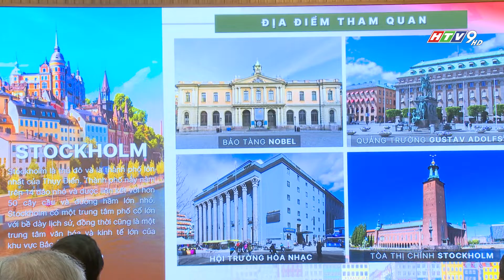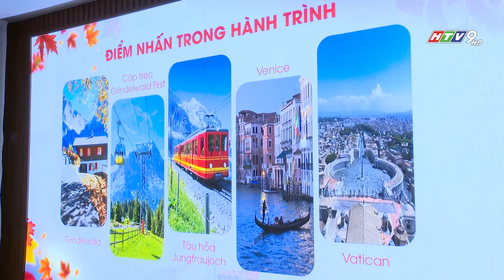BenThanh Tourist - Tour of the year 2024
“Tour of the year 2024” là cuộc khảo sát được thực hiện thông qua các khách hàng đi tour, tại các chương trình hội chợ du lịch và
tại văn phòng của BenThanh Tourist, nhằm tìm hiểu mong muốn của khách hàng cho những chuyến hành trình tiếp theo trong năm 2024.
Với tổng số 30.488 phiếu bình chọn, đã có 9.768 phiếu chọn điểm đến mong muốn là các quốc gia Bắc Âu. Các điểm đến yêu thích tiếp
theo là Nhật Bản và Hoa Kỳ.